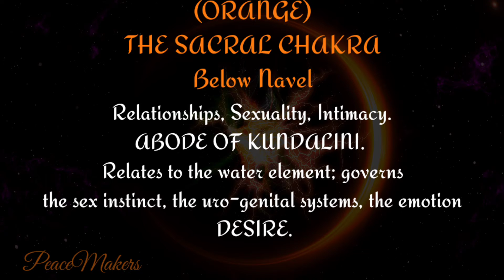5 MINUTE CHAKRA 🧘‍♀️ 🟧 ORANGE The SACRAL Chakra🟠 Relationship, Sexuality, Intimacy. Wheel of Energy.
5 MINUTE CHAKRA 🧘‍♀️ 🟧 ORANGE The SACRAL Chakra🟠 Relationship, Sexuality, Intimacy. Wheel of Energy.

Enjoy our five minute Chakra videos. Each video is dedicated to each Chakra and each with their own unique tones and sounds to help guide the Wheel of Energy. Try each video and  enjoy the journey of the cosmos.

(Red) THE ROOT

(ORANGE) THE SACRAL

(YELLOW) THE NAVEL

(GREEN) THE HEART

(BLUE) THE THE THROAT

(INDIGO) THE THIRD EYE

(VIOLET) THE CROWN

SlIp into the deepest part of your conscience. Unfold and release all the stress and weight from the days movements. Relax and let flow the waters of the body and drift into a meditative sleep like no other. Our sleep music will help you doze off in minutes. Come join the  Astral plane that is peace. Welcome to the "PeaceMakers"

videvo
Pixabay

We love all you humans out there. Be kind, be wonderful, be you! God bless and namaste!